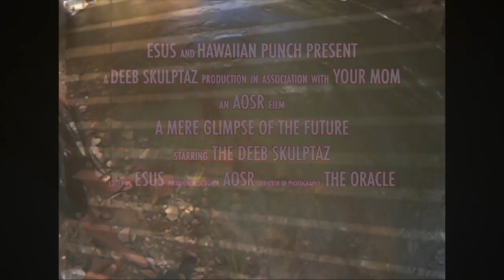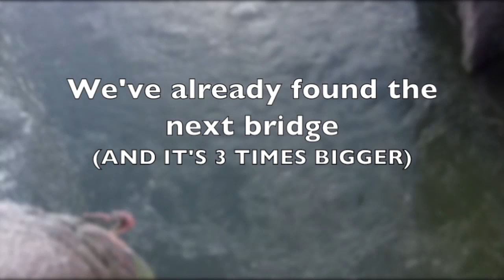Bridge Jump 2011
Airing of a bridge in WY. Good times!